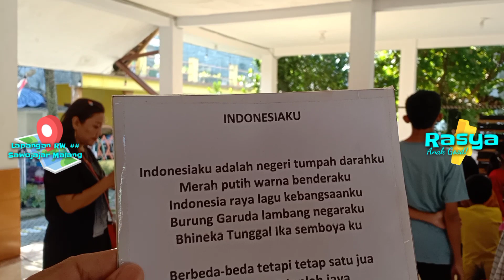Lomba 17 Agustus 2023 Merdeka!